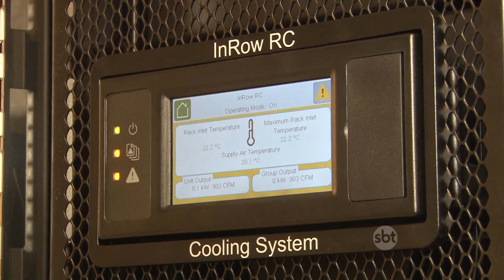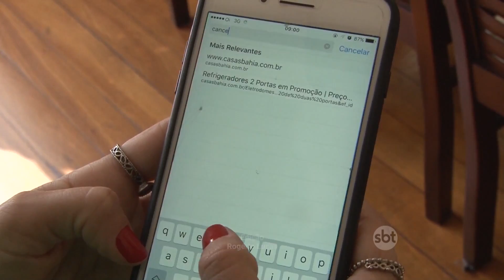SBT CIDADE: Assista o programa dessa sexta-feira, 1 de setembro de 2017, na íntegra